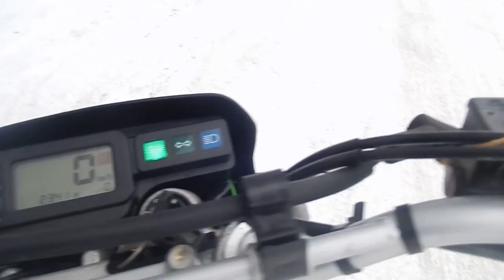B6589 KAWASAKI KLX250